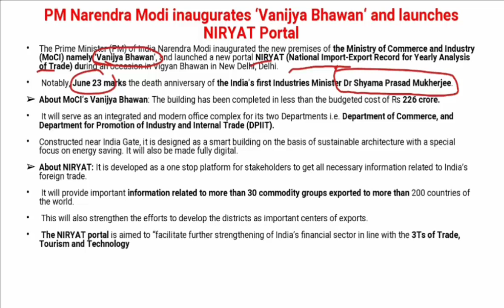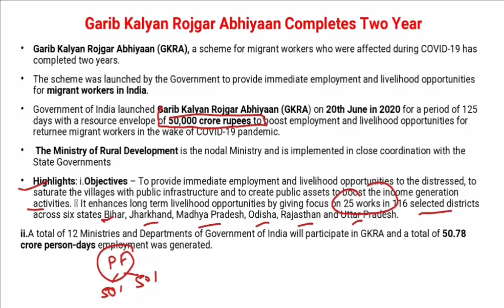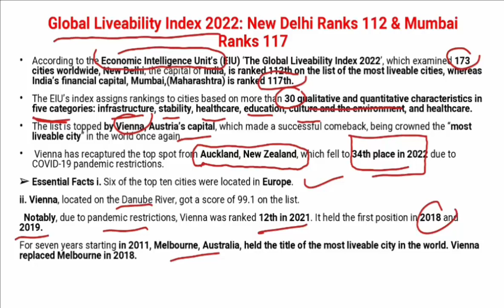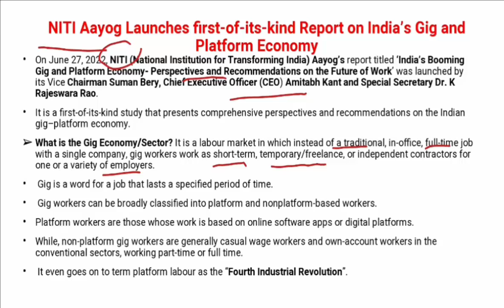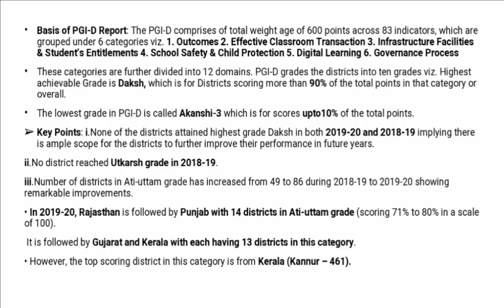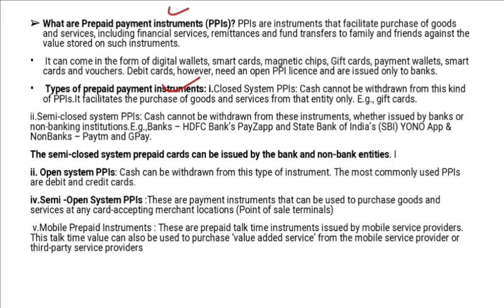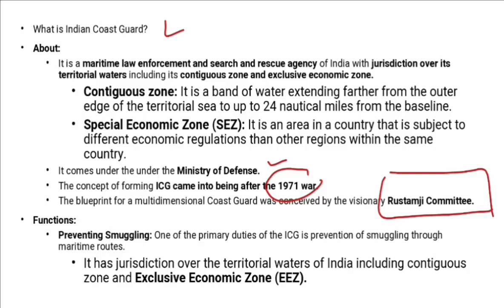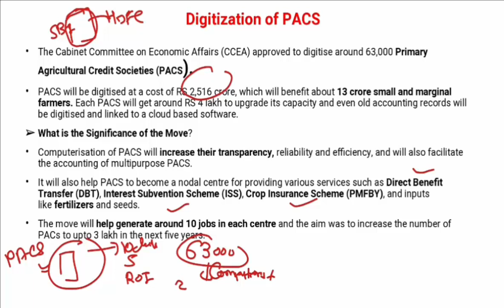ENGLISH CA PART 108